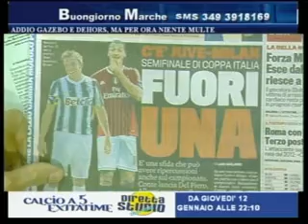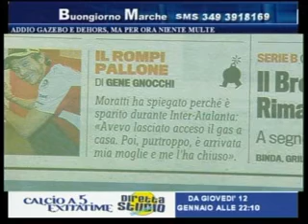IBRA-ALEX: SFIDA "SEXY"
"Dopo l'uccellino (della pubblicità) di Del Piero, ecco il Falco di Ibra". E' la battuta più simpatica tra le tantissime arrivate via sms a "Buongiorno Marche" su èTV e legate ad un "giallo" sulla prima pagina della Gazzetta dello Sport. Foto in primo piano con Alex e Ibra fianco a fianco, simbolo della sfida di stasera di coppa Italia. Ma un telespettatore molto atteto ci segnala: "Guardate quant'è... emozionato Ibra per stasera". Ed in effetti...Di Maurizio Socci